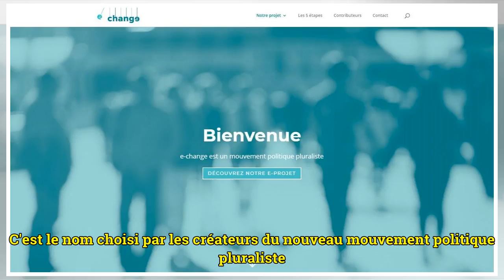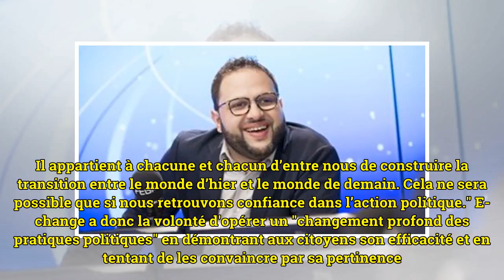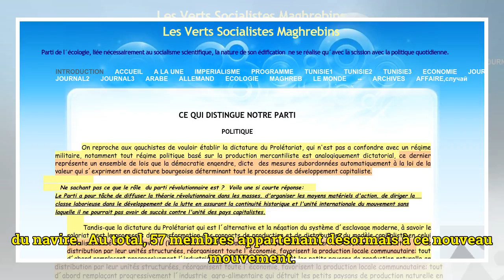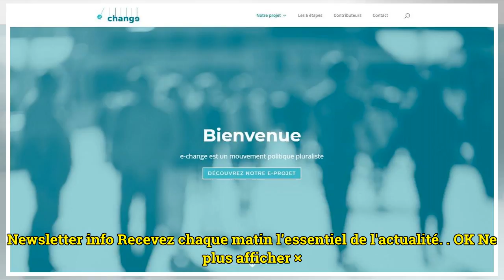Le nouveau mouvement politique pluraliste "E-change" dévoile son projet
E-change. C'est le nom choisi par les créateurs du nouveau mouvement politique pluraliste. En réunion privée à 20h ce mardi dans les loges du Standard de Liège, le membres affinaient leurs réflexions et préparaient le lancement officiel de ce "think-...